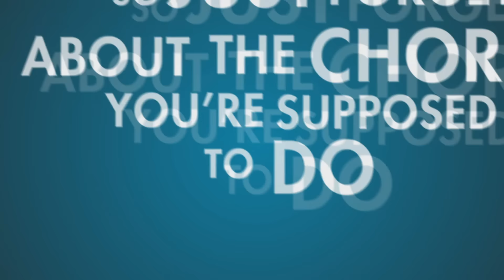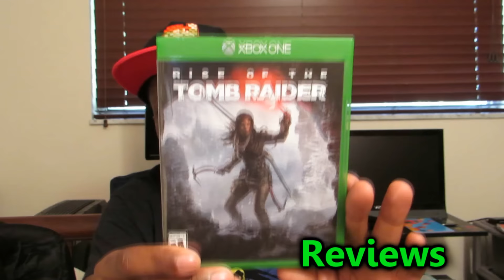TheGamer2323 Channel Trailer - (What's My Channel All About?)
Ok so really quick. My name is Jeremy, I'm black (as you can probably see lol) and I LOVE video games! ''Make a decision, just make a decision'' *Denzel Washington Training Day voice* ●Check out some of my other videos